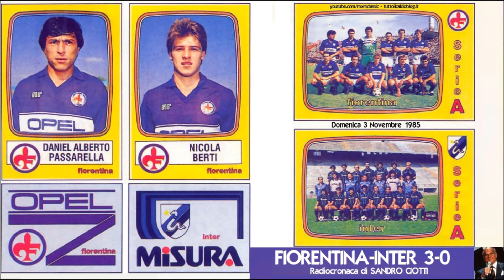Fiorentina-Inter 3-0 (3/11/1985) Radiocronaca di Sandro Ciotti (Tutto il calcio minuto per minuto)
- 3 Novembre 1985, FIORENTINA-INTER 3-0 nella voce di SANDRO CIOTTI a "Tutto il calcio minuto per minuto"

9a Giornata

Fiorentina - Inter 3-0

Fiorentina: Galli, Contratto, Gentile, Oriali, C. Pin, Passarella, Berti, Onorati (77’ Carobbi), Monelli, S. Battistini, Massaro.
A disposizione: P. Conti, Pascucci, Pellegrini, Gelsi.
Allenatore: Agroppi

Inter: Zenga, Bergomi, Mandorlini (69’ Marangon), G. Baresi, Collovati, R. Ferri, Fanna, Cucchi (77’ Selvaggi), Altobelli, Brady, Rummenigge.
A disposizione: Lorieri, Rivolta, Zanuttig.
Allenatore: Castagner

Reti: 27’ Passarella (R), 45’ Berti, 47’ Passarella

Arbitro: Pieri di Genova